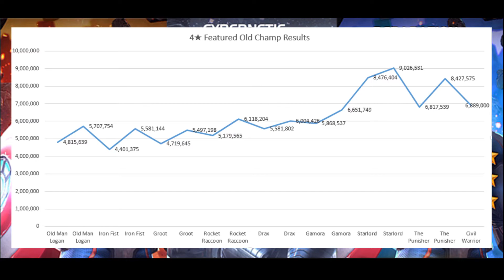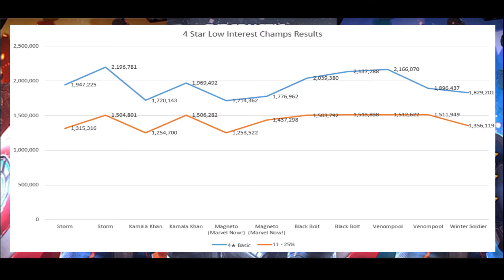Marvel Contest of Champions Arena Cutoff - Civil Warrior & Winter Soldier Results & Predictions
This video provides the latest round 1 arena cutoff updates for the Civil Warrior and Winter Soldier in Marvel Contest of Champions.  I then apply a little data science magic to predict round 2 results.

Grind Target Update 8.9 MM for 4* Feature